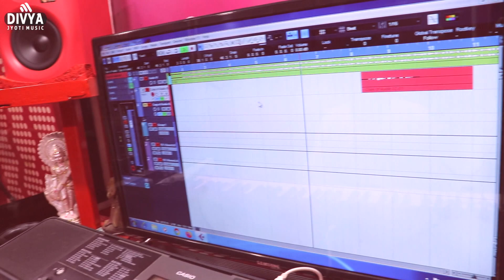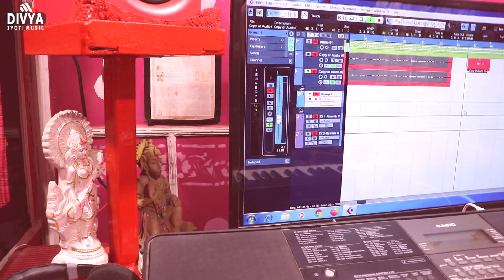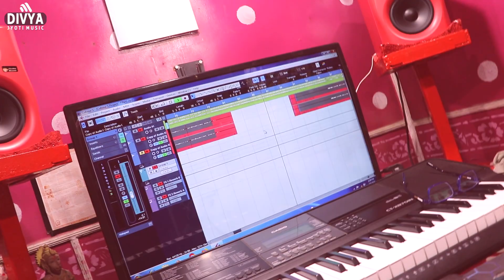सभी फौजी भाइयो के लिए ये सांग देखिये विपिन यादव ने 2020 का अपना पहला बोलबम सांग कैसे गाया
Album :- Sarhad Par Tiranga
Song :-Sarhad Par Tiranga
Singer :-Vipin Yadav
Lyrics :-Vipin Yadav
Music Director :-Divya Jyoti Music

Managed by :- Minerwa Digital Pvt. Ltd. 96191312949/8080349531